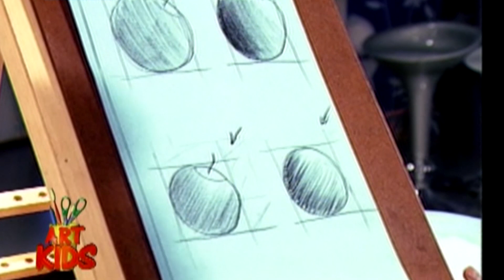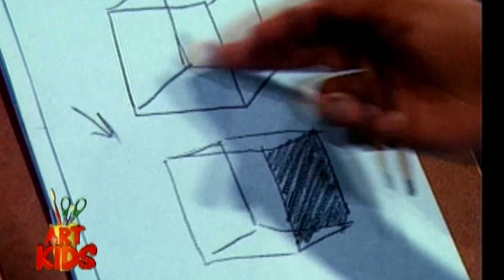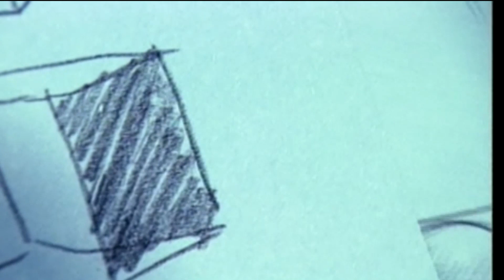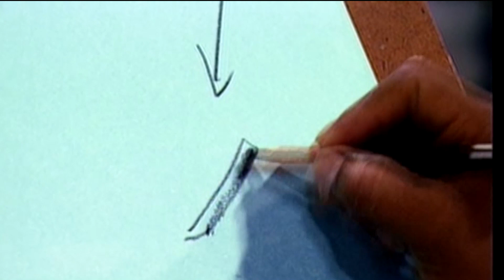Dibujando con Joel Gallardo (6)